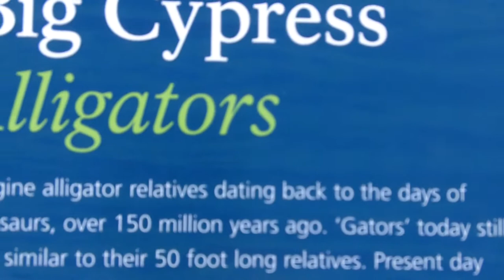Alligators 01 Big Cypress National Preserve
Winter vacation video.